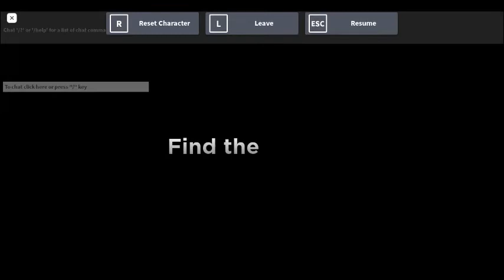oh god found a huggy wuggy game that works and the grab pack